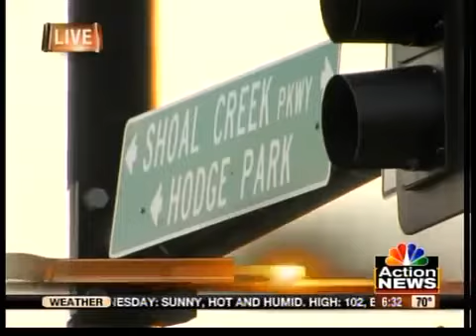Dangerous stretch is site of fatal wreck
One person died early Monday in a two-car accident in the Northland.